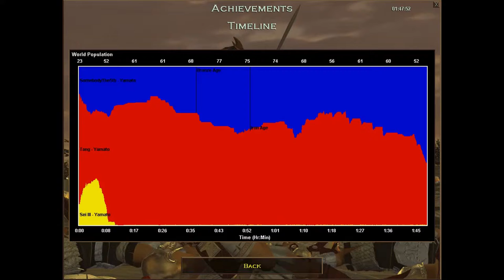Age of Empires 1 Campaign 3 Mission 6